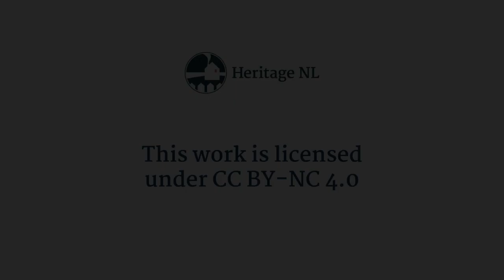Newfoundland Blacksmith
Ian Gillies, Newfoundland Blacksmith, chats with folklorist Dale Jarvis about his forge in Brigus South, how he got started with blacksmithing, materials and techniques, colour, coal, and creativity!